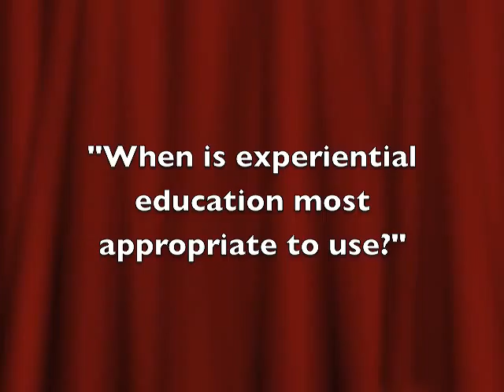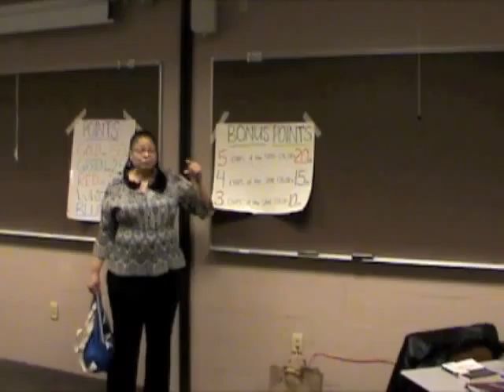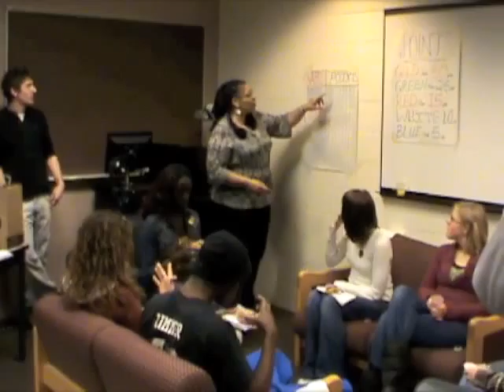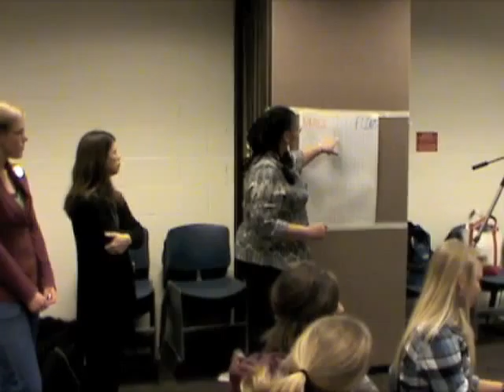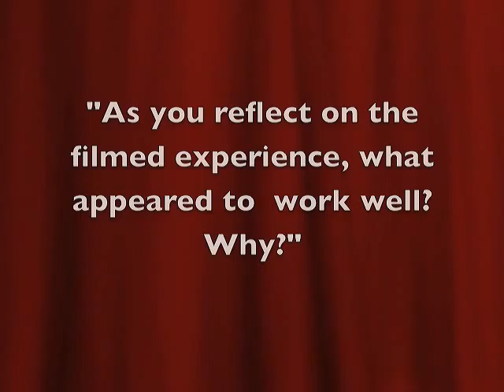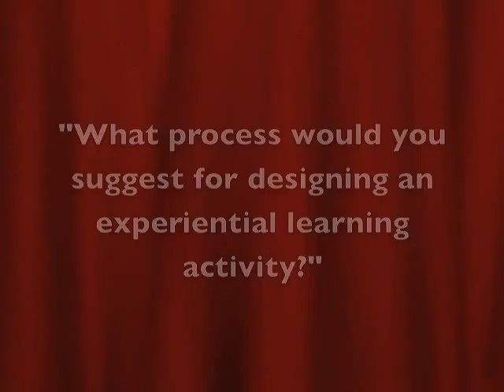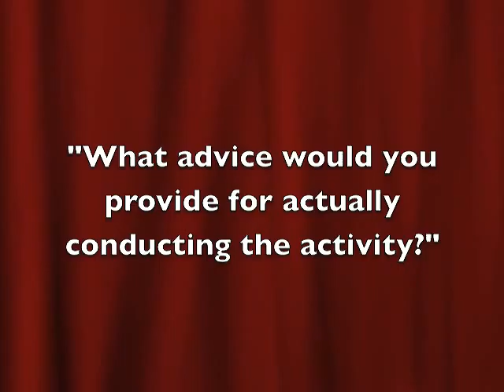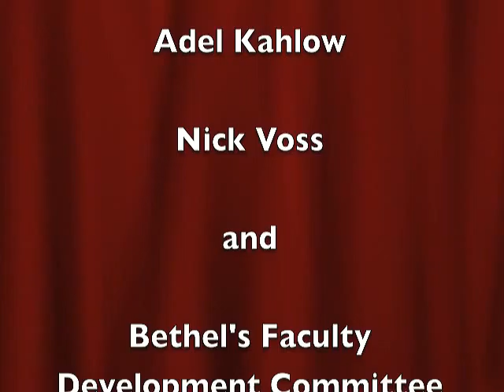Experiential Education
Explore the meaning, purpose, and uses of experiential education. Additionally, consider how activities can be conceptualized, designed, and appropriately assessed. The classroom activity “Other People’s Power” is demonstrated along with pre-teaching and teaching interviews.

Speakers: Karen McKinney
Date: 2010-11
Series: Engaged Teaching and Learning: Bethel Faculty in Action